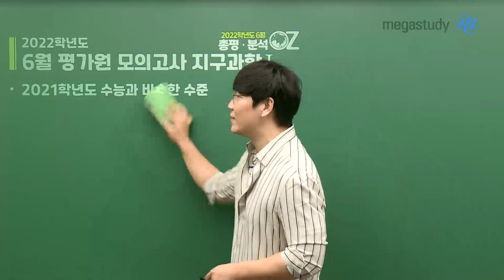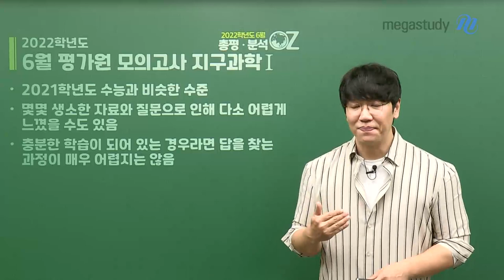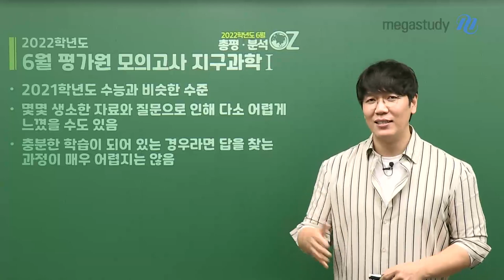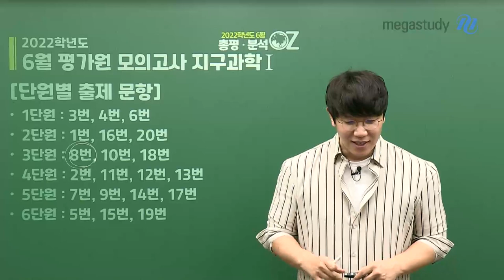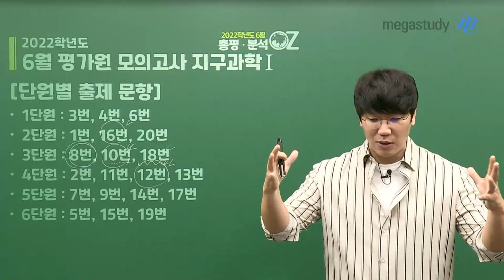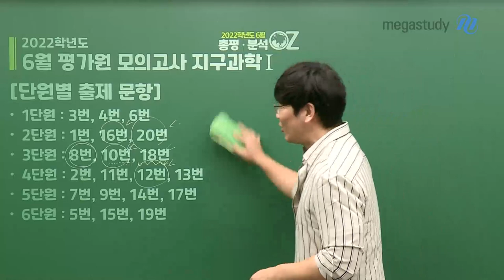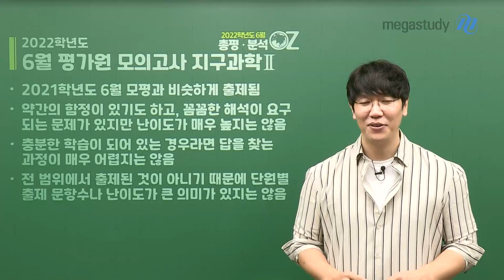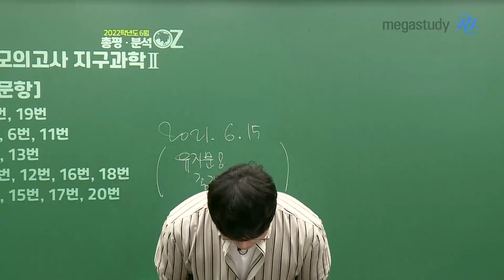[메가스터디] 지구과학 오지훈쌤 - [6월모평] 약점 보완&앞으로의 학습에 집중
6월 모평 보느라 고생 많으셨습니다!
6월 모평의 결과보다는,
시험을 통해 깨달은 것을 바탕으로 약점을 보완하는 것이 중요합니다.

OZ쌤의 총평과 해설강의를 통해 앞으로의 올바른 학습법을 꼭 확인하세요.

지구과학l 총평
- 2021학년도 수능과 비슷한 수준
- 몇몇 생소한 자료와 질문으로 인해 다소 어렵게 느꼈을 수도 있음
- 충분한 학습이 되어 있는 경우라면, 답을 찾는 과정이 매우 어렵지는 않음

지구과학ll 총평
- 2021학년도 6월 모평과 비슷하게 출제됨
- 약간의 함정이 있기도 하고, 꼼꼼한 해설이 요구되는 문제가 있지만 난도가 매우 높지는 않음
- 전 범위에서 출제된 것이 아니기 때문에 단원별 출제 문항 수나 난이도가 큰 의미가 있지는 않음

단원별 출제 문항은 영상으로 확인하세요!
OZ쌤의 꼼꼼한 전 문항 해설강의까지 점검하는 것! 잊지 마세요.